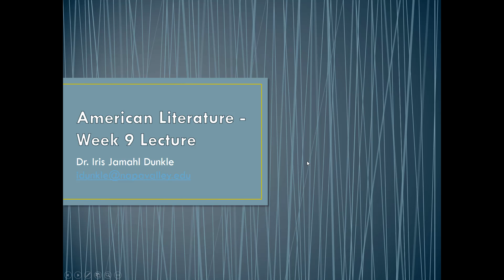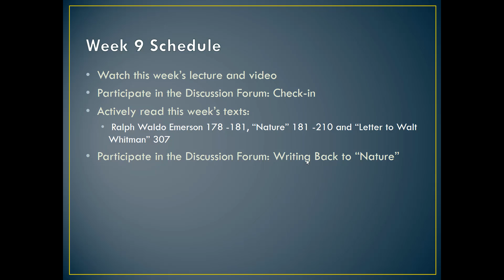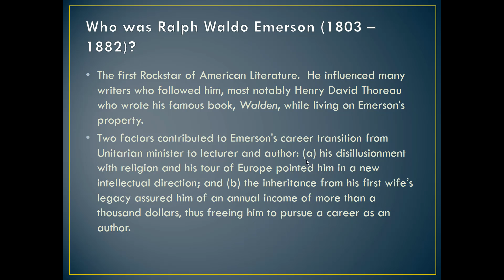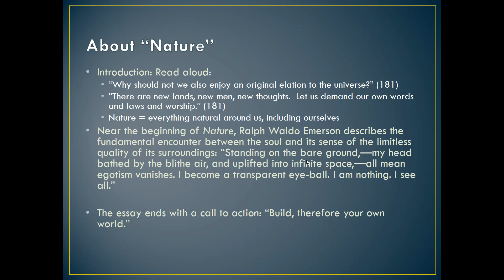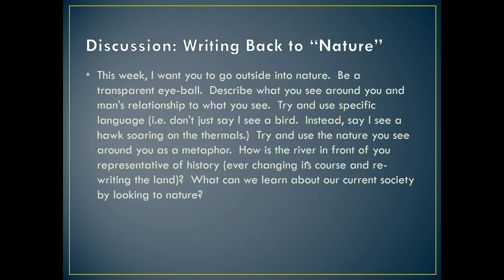American Lit Week 9